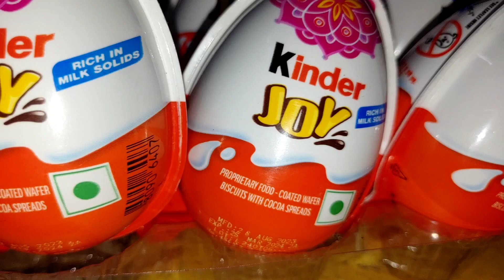Some lot's of very yummy kinder Joy